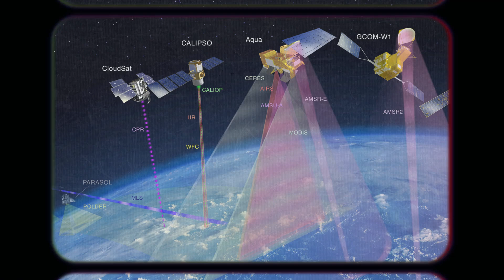Why The World’s Oceans Are Changing Colour?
Have you noticed that the color of our oceans is changing? 🌍🔍 Join us as we dive deep into the reasons behind this fascinating phenomenon. From climate change 🌡️ to algae blooms 🌿, we'll explore the science 🧬 and the impact on marine life 🐠. Discover what these changes mean for our planet and what we can do to help protect our precious oceans.